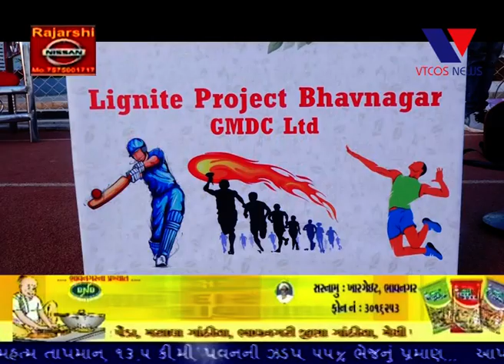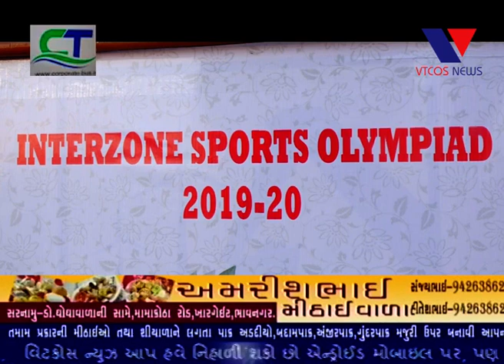BHAVNAGAR : GMDC DWARA INTERZONE SPORTS OLYMPIAD 2019-20 YOJAYO